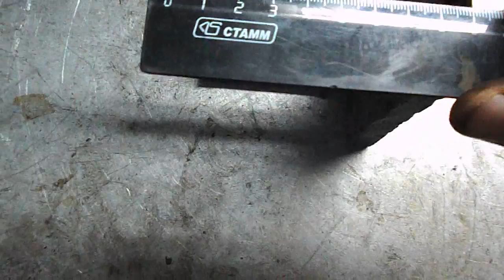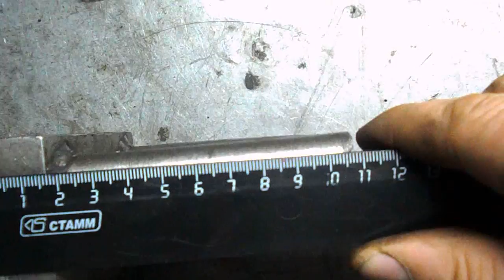съёмник перед ст подшипника и линейка